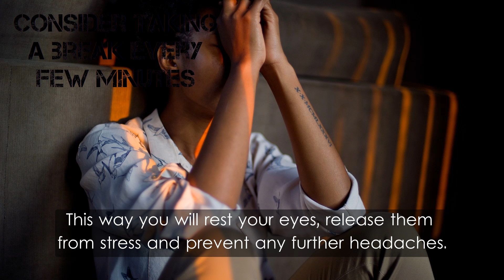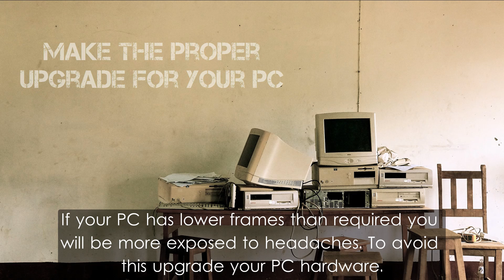VR Sickness Tips | Prevent Nausea & Headaches | VR Motion Sickness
Many people are suffering from nausea and headaches after they have been experiencing virtual reality. There are many thing you can do so you can ease this problem, and enjoy VR. These guide will provide you couple tips how you can successfully solve this problem. Follow these tips:

Tip 1. Consider taking a break every few minutes.

    You should always take a break when you are using VR head set, because using it for too long will cause you problems. After every 20 to 25 minutes make a short brake of 5 minutes. This way you will rest your eyes, release them from stress and prevent any further headaches.

Tip 2. Try to move your eyes less.

    The thing is that you should try to look straighter, and avoid looking other objects around you. If you succeed to keep your eyes fixed to the middle of the screen you will definitely avoid headaches.

Tip 3. Adjust the lenses

    It’s very important to adjust and calibrate your lenses so your focus can be clear. If the focus is blurry that will cause your problems.

Tip 4. Be still while you are playing

    You will get dizzy if you move too much while you are playing a VR games.

Tip 5. Make the proper upgrade for your PC

    If your PC has lower frames than required you will be more exposed to headaches. To avoid this upgrade your PC hardware.

Tip 6. When available use Q & E in games.

    With pressing Q or E you can turn easily your character.

Tip 7. When you move your character use lowest speed.

    Lower your field of view. This way you will avoid nausea.

Tip 8. Avoid games that make you sick.

Tip 9. Lower the brightness.

Tip 10. Consume products that are containing ginger.

    This ingredient will definitely help you with motion sickness.

This video is also related to queries mentioned below:
Why does VR give some people motion sickness?
Why Does Virtual Reality Make Me Sick?
Cure For VR Sickness
Motion Sickness in VR
PlayStation VR - Quick First Impression (Holy Motion Sickness Batman!)
Combating VR Sickness through Subtle Dynamic Field-Of-View Modification
VR Sickness ► Get rid of motion sickness in Project Cars, Assetto Corsa and others
PlayStation VR v Oculus v Vive - Motion Sickness & Which to Buy
Oculus Rift Motion Sickness
PLAYSTATION VR │HOW TO PREVENT CURE MOTION SICKNESS │Ginger│IPD Eye to Eye distance
How To Cure / Deal With PlayStation VR Motion Sickness And Nausea
How To Fix MOTION SICKNESS!!! Full Details!